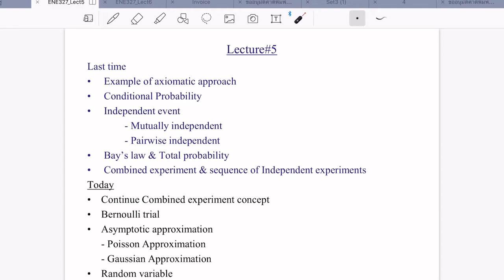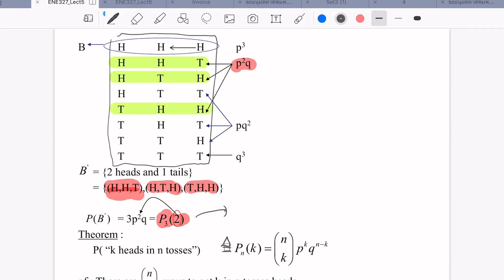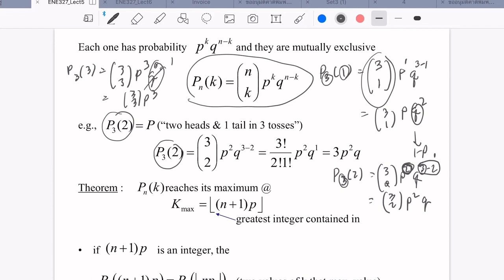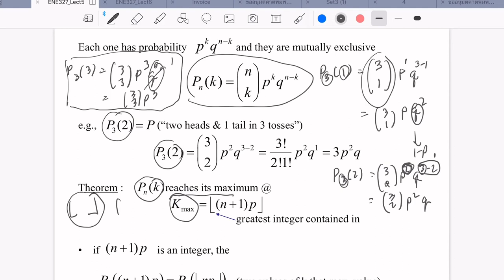Probability Theory for Engineers: Lecture 5 ตอน 1